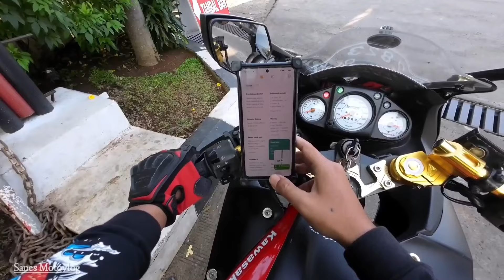Jalan Alternatif Terindah Anti Macet SOREANG Ke CIWIDEY Via GUNUNG BUBUT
assalamualaikum kawan semua, semoga sehat selalu ya.
perjalanan kali ini saya akan ke ciwidey dari soreang, namun mengambil jalan alternatif yg 99% orang tidak tau.
jalan ini cendrung menanjak karena mengitari gunung bahkan ke puncaknya, yaitu ciwidey via gunung bubut panyirapan gess.

jalur ini benar2 jarang terekspos karena mungkin pake googlemaps juga susah ya, namun dibalik semua itu tersimpan pemanangan yg indah & tak sengaja di puncak gunung tersebut terdapat sebuah bangunan berbentuk persegi yg misterius.

woww penasaran dong, sayapun penasaran jadi sekalian explore sebentar sebelum dilanjut lagi perjalananya ke ciwidey, hayu atuh kita tonton saja sampe 4x di putar sampe olab 😬😆